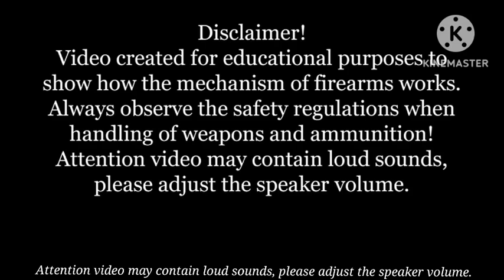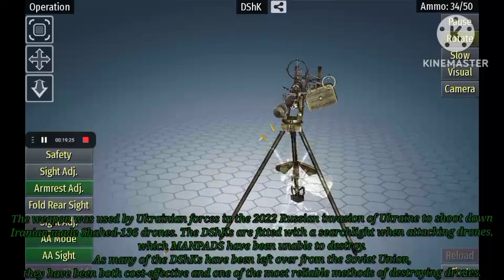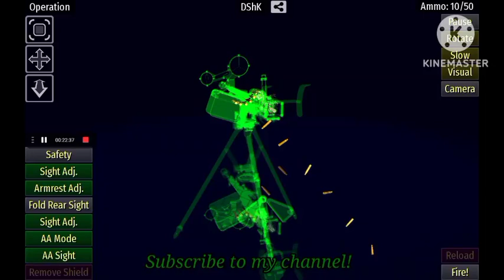DShK (full operation)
The DShK 1938 (Cyrillic: ДШК, for Russian: Дегтярёва-Шпагина Крупнокалиберный, romanized: Degtyaryova-Shpagina Krupnokaliberny, "Degtyaryov-Shpagin large-calibre") is a Soviet heavy machine gun with a V-shaped butterfly trigger, firing the 12.7×108mm cartridge. The weapon was also used as a heavy infantry machine gun, where it was frequently deployed with a two-wheeled mounting and a single-sheet armour-plate shield. The DShK's name is derived from its original designer, Vasily Degtyaryov, and Georgi Shpagin, who later improved the cartridge feed mechanism. It is sometimes nicknamed Dushka (a dear or beloved person) in Russian-speaking countries, from the abbreviation.Alongside the American M2 Browning, the DShK is the only .50 caliber machine gun designed prior to World War II that remains in service to the present day.

0:00 vịt ngan cọng hành
5:25 journeyman
7:45 chariots of war
10:02 chỉ vì mê game online
12:00 tiến về sài gòn
17:46 liquid time
23:37 ending